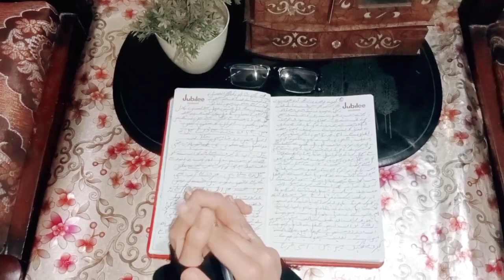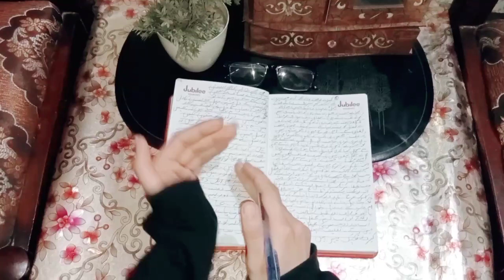Dil Ka SAKOON Wakiye Kay Sath